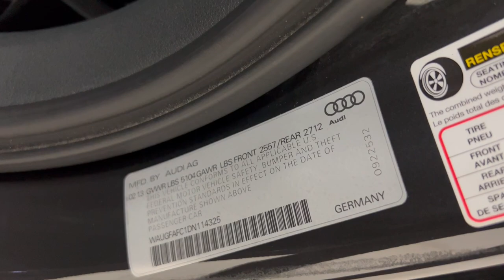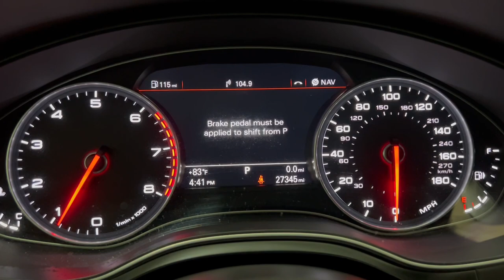2013 Audi A6 2.0T Premium Plus Quattro - Driver Assist & Sport Package - 211 hp 2.0 Turbo - For Sale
Have a look at this Super Low Miles, Extra Clean, Loaded, Serviced, Adult Owned, Accident Free, & Non Smoker 2013 Audi A6 Premium Plus Quattro AWD Luxury Sedan with Oolong Gray Metallic Exterior Paint on Black Interior Upholstery. This Audi A6 is Equipped with a 211 Horsepower 2.0L I4 Turbocharged Engine Coupled with 8-Speed Sport Automatic Transmission. @TXAutogroup

This Loaded Audi A6 has all the Standard Equipments & more: Quattro AWD, Driver Assist Package, Sport Package, Premium Plus Package, Blind Spot Monitoring, Adaptive Cruise Control, Audi Parking System Plus w/Rearview Camera, Front & Rear Park Assist, HID Headlights, 7" Color Driver Info System, Audi MMI Navigation Plus System w/Voice Control, Heated Front Seats, 19" Sport Wheels, Paddle Shifters, & much more...